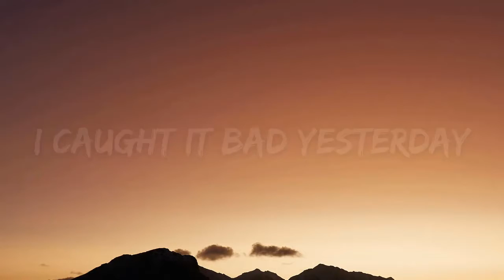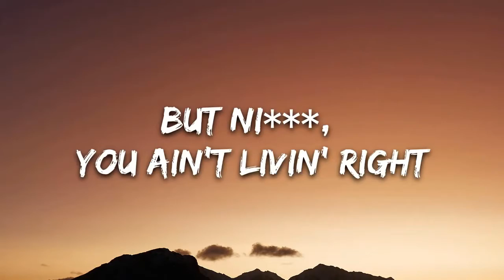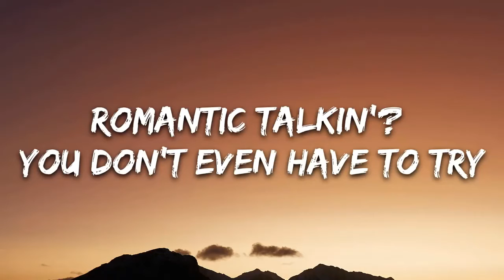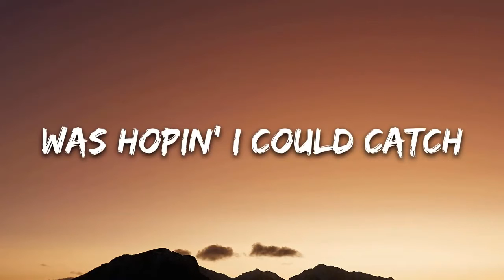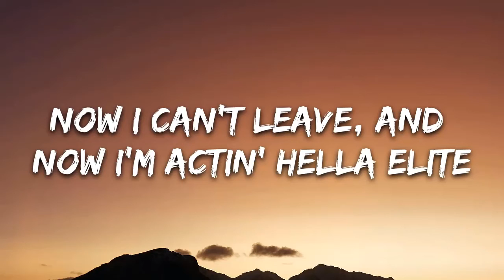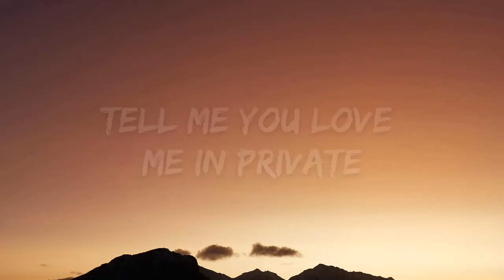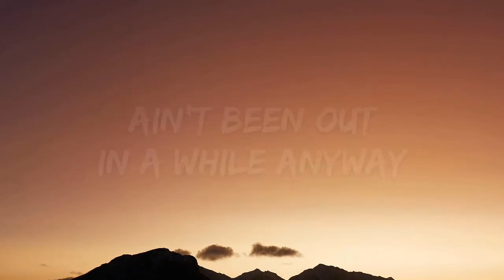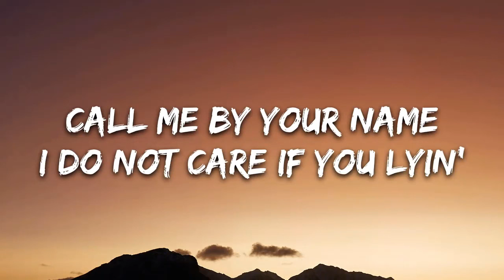[1 HOUR] Lil Nas X - MONTERO (Call Me By Your Name) (Lyrics)